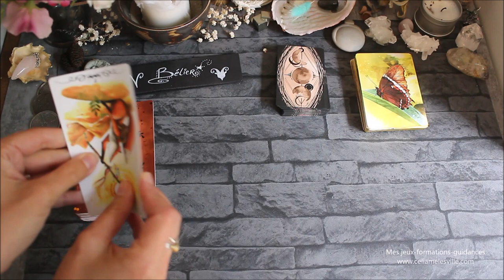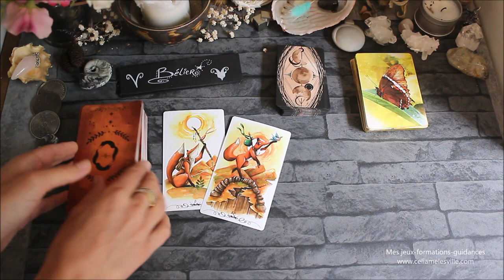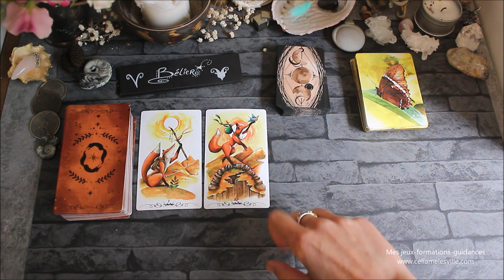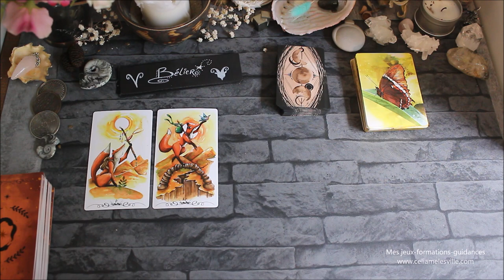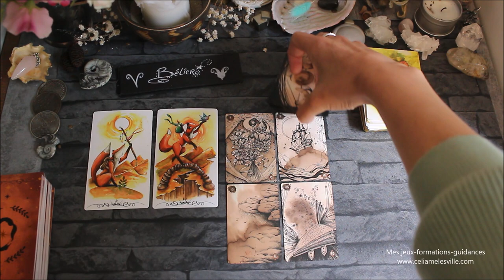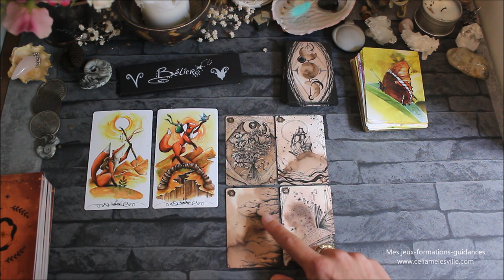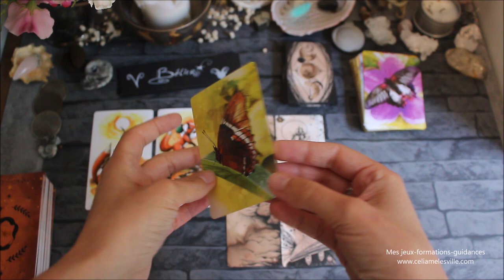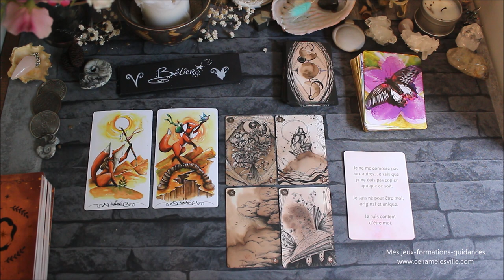♈️BÉLIER - Novembre 2021♈️ Horoscope